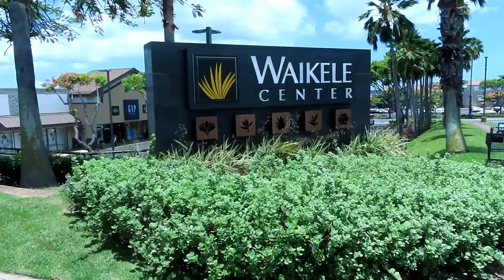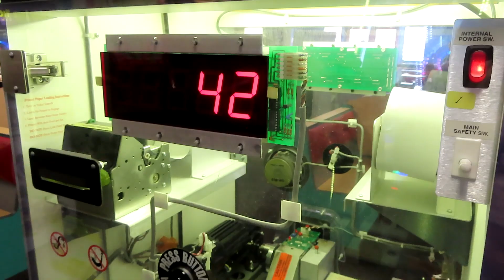Let’s Go To Waikele Premium Outlets! Ft. Pearl City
Aloha kakahiaka means good morning to you! Ty and I are back out again and this time we are at Waikele! Keep a keen eye out for a special YouTube Shorts to see what it is that I bought! If you liked this video, then you’ll like being part of the Pantry with the other Jams and Jellies! Until next video… Mahalo and a hui hou!